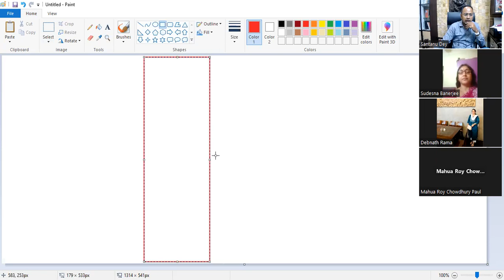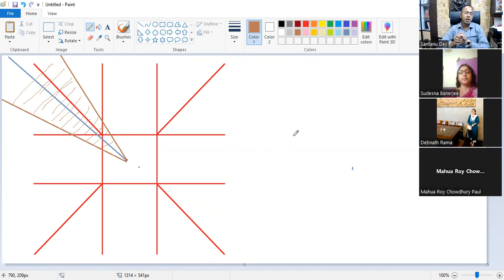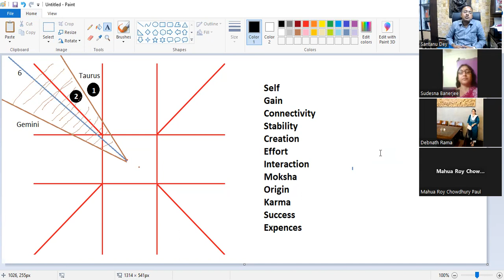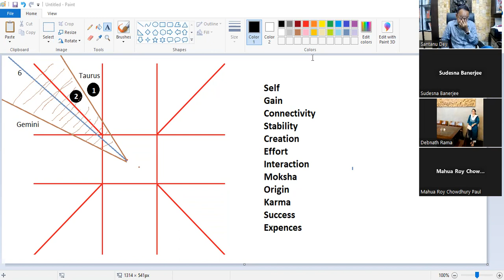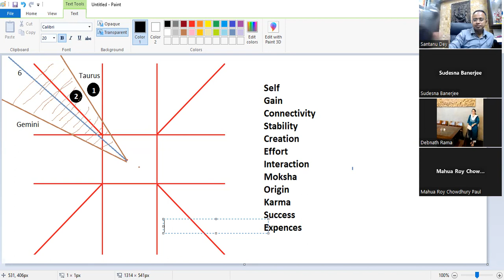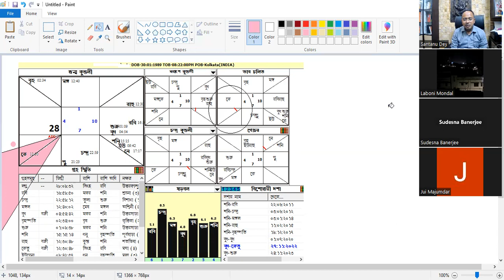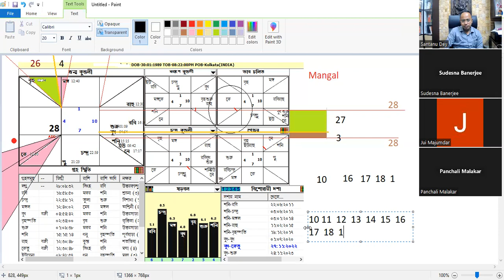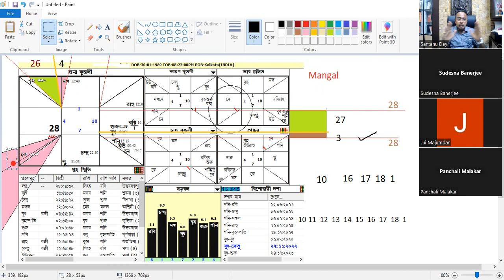13.09.2023 Astrology Class in Bengali by Santanu Dey 9830654959